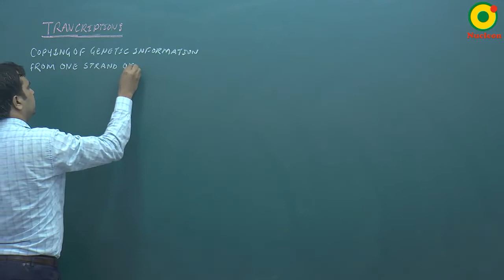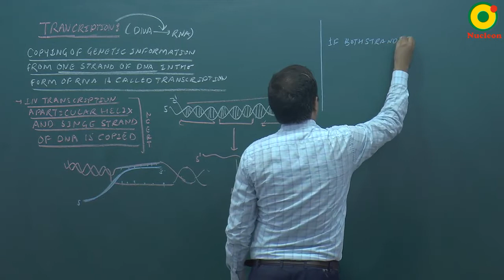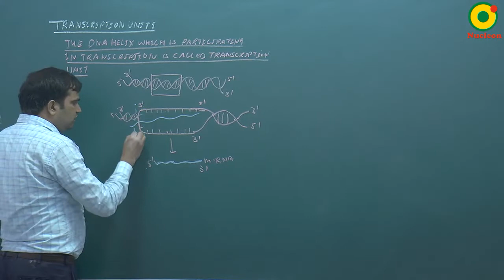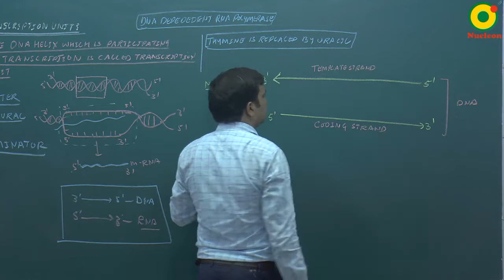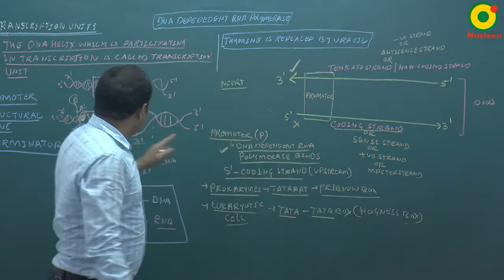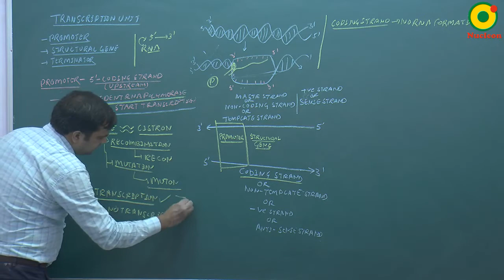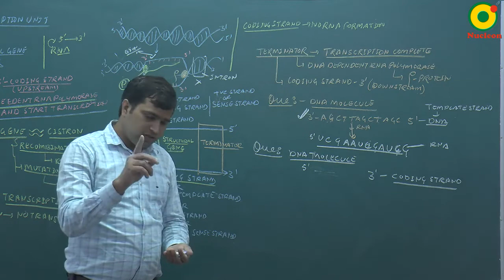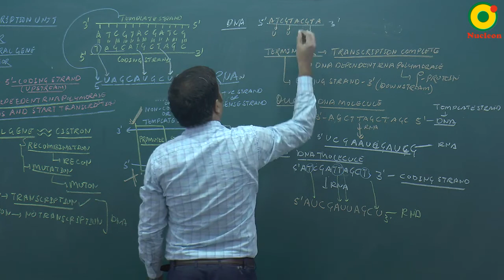Molecular Basis of Inheritance- 05(A) By NKT Sir @ NUCLEON NEET Biology KOTA